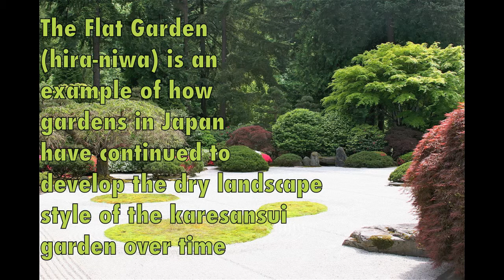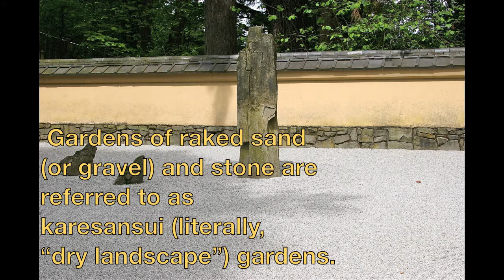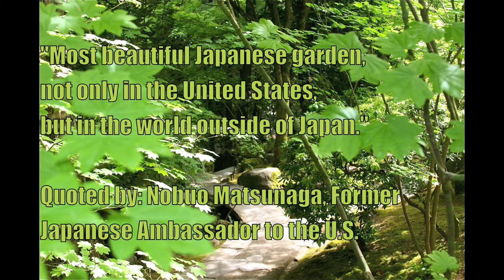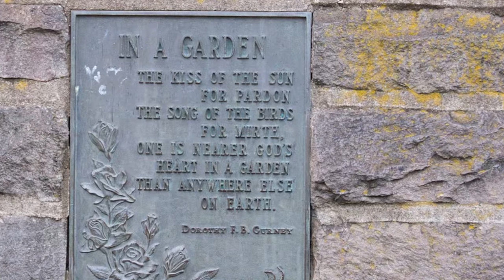Japanese Garden Portland Oregon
Link to the Canon Camera 5D Mark ll which I took these great pictures and Videos with.

Human Nature: The Japanese Garden of Portland, Oregon
Nestled in the west hills of Portland, Oregon, the Portland Japanese Garden is a haven of tranquil beauty and a host to visitors from around the world.

"most beautiful Japanese garden, not only in the United States, but in the world outside of Japan." Quoted by: Nobuo Matsunaga, Former Japanese Ambassador to the U.S.

The 5.5 acre Japanese Garden is composed of five distinct garden styles. When we enter a Japanese garden, the desired effect is to realize a sense of peace, harmony, and tranquility and to experience the feeling of being a part of nature. In a deep sense, the Japanese garden is a living reflection of the long history and traditional culture of Japan. Influenced by Shinto, Buddhist, and Taoist philosophies, there is always "something more" in these compositions of stone, water, and plants than meets the eye.
Three of the essential elements used to create a Japanese garden are stone, the "bones" of the landscape; water, the life-giving force; and plants, the tapestry of the four seasons. Japanese garden designers feel that good stone composition is one of the most important elements in creating a well-designed garden. Secondary elements include pagodas, stone lanterns, water basins, arbors, and bridges. Japanese gardens are asymmetrical in design and reflect nature in idealized form. Traditionally, human scale is maintained throughout so that one always feels part of the environment, not overpowered by it. As Professor Tono wanted to incorporate native trees in our Garden so that it would blend naturally with its environment, some of the plantings here are on a larger scale.
The Flat Garden (hira-niwa) is an example of how gardens in Japan have continued to develop the dry landscape style of the karesansui garden over time

Our Strolling Pond Garden (chisen kaiyu shiki teien) consists of Upper and Lower Ponds connected by an enticing stream.

A Japanese tea garden (cha-niwa or roji) is a place for quiet reflection on the beauty of nature and the art of living in harmony with one another and with all things.

The Natural Garden was created to be an environment that encourages visitors to rest, relax, and reflect on the very essence and brevity of life.

Gardens of raked sand (or gravel) and stone are referred to as karesansui (literally, "dry landscape") gardens.